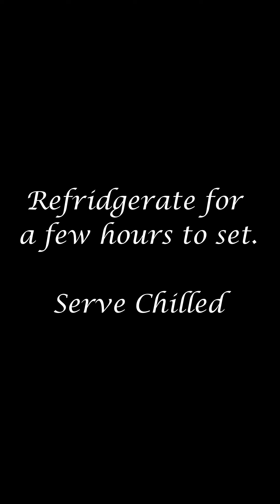Easter Showstopper - Mixed Fruit Jelly Cheesecake (No bake recipe)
Lemon no-bake Cheesecake with a Jelly topping that encases fresh fruit. Looks amazing and tastes awesome!